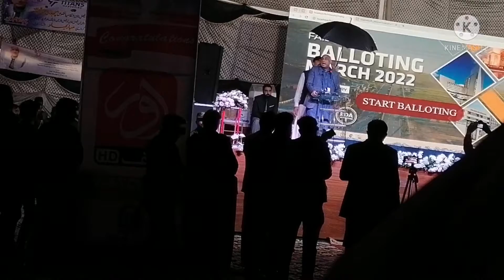Faisal Hills Construction biggest offer | Ch Majeed Sahb Bumper Offer